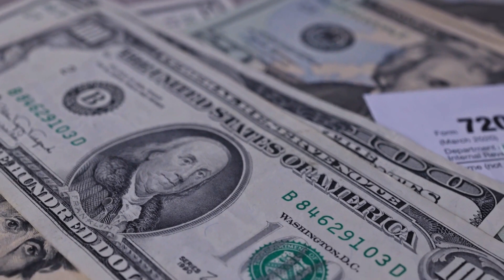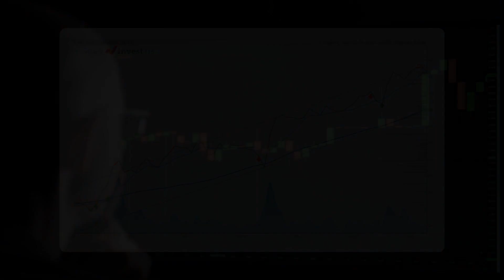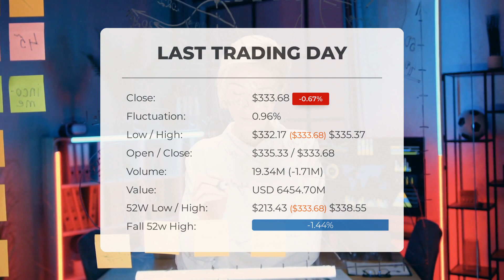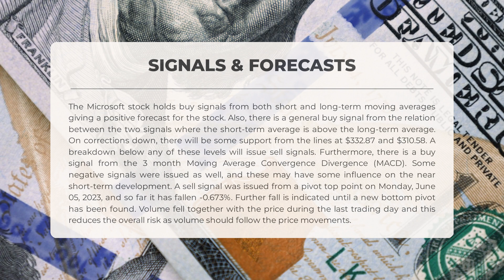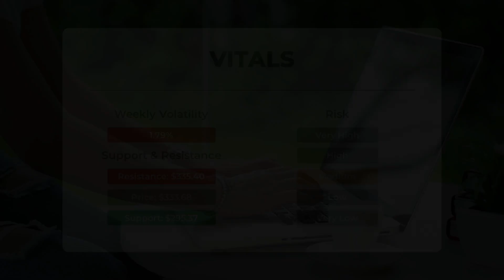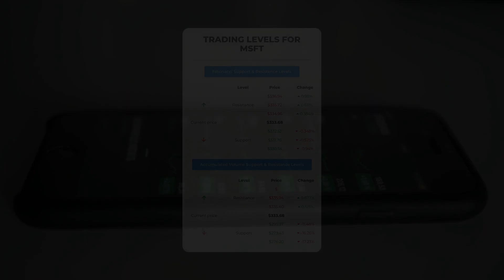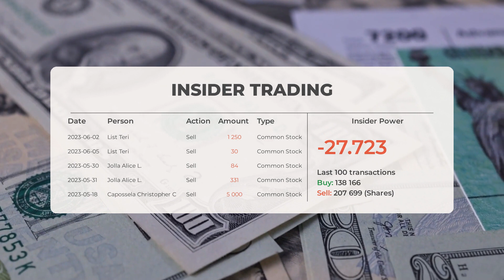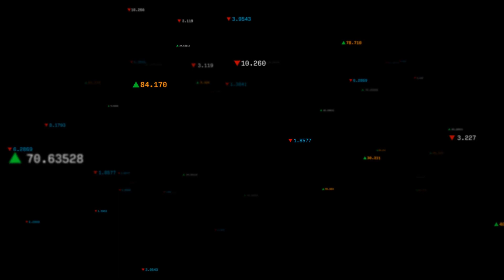MSFT's Secret Weapon: Comprehensive Stock Analysis & Predictions for Wed - Don't Get Left Behind!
Microsoft price prediction was made for Wednesday, June 07, 2023

  We go over the MSFT Inc. stock and give our stock price prediction (MSFT). Our MSFT stock price analysis and stock price forecast on MSFT for Wednesday, June 07, 2023

  Microsoft Stock Analysis - MSFT Stock Price Prediction for Wednesday, June 07, 2023